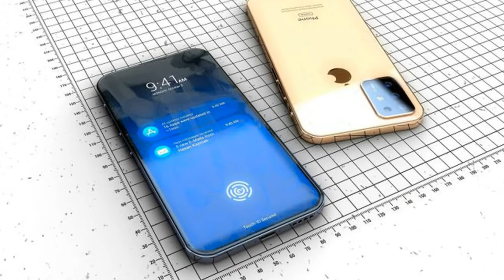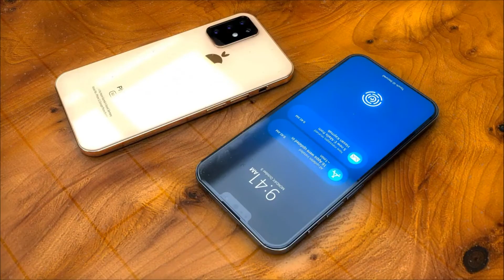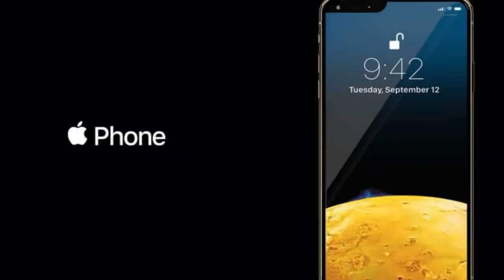Iphone 11 Triple Camera Leaks Rumors